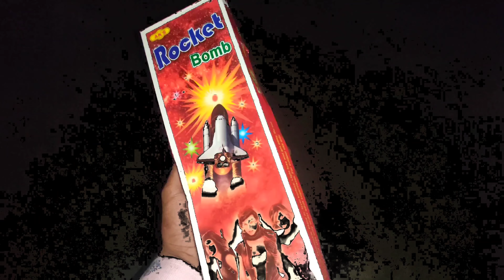Happy New Year | ফানুস উড়ানো | Abir shikdar vlog | Bangla vlog 2023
Happy New Year আপনাদের সবাইকে স্বাগতম। আশা করি আপনারা সবাই ভাল আছেন সুস্থ আছেন। ভিডিওতে যদি কোন ভুল ত্রুটি হয়ে থাকে তাহলে ক্ষমার দৃষ্টিতে দেখবেন। আর ভিডিওটি সম্পূর্ণ দেখবেন ধৈর্যের সহিত। আর ভিডিওতে বিভিন্ন ধরনের  বিকট আওয়াজ হতে পারে দয়া করে হার্টের রোগী ভিডিওটি দেখবেন না।